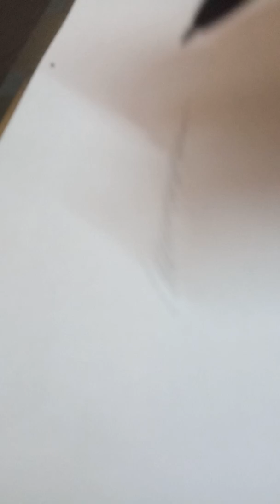how to make a realistic eye tutorial | eye drawing tutorial | It's RUDRA